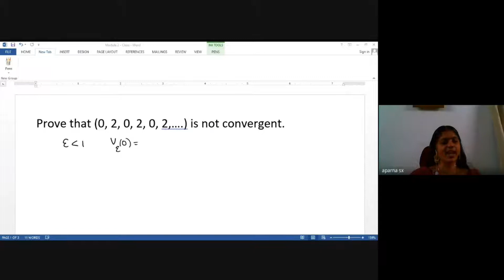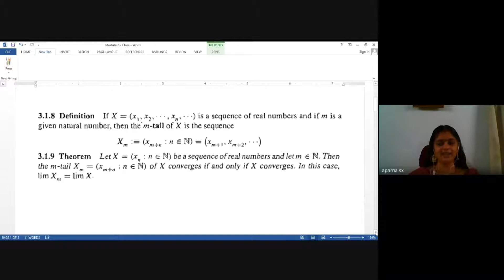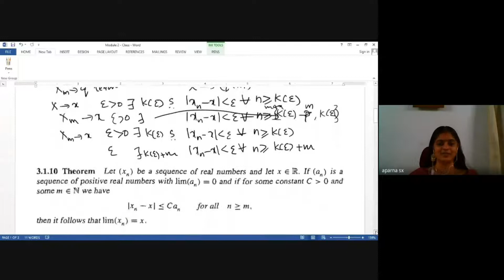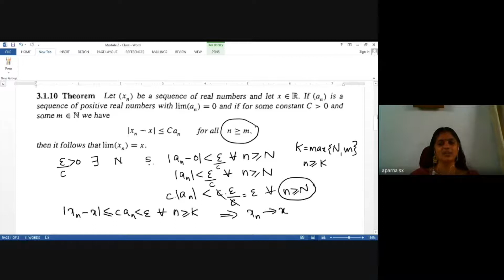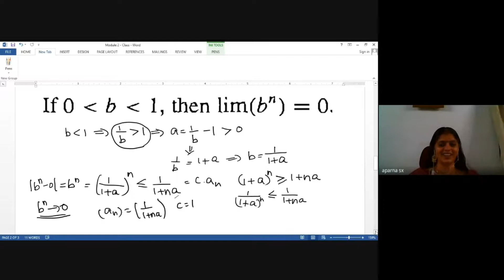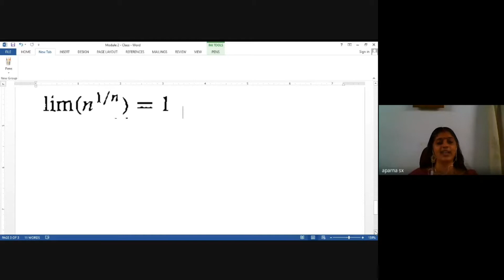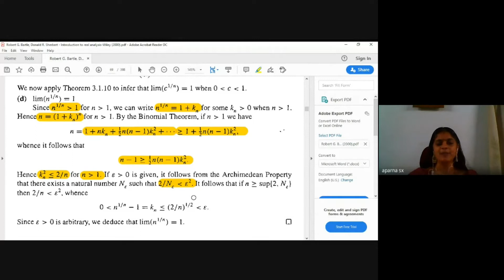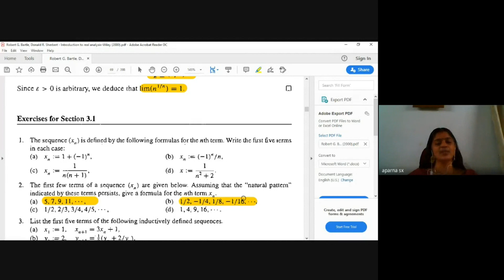Mathematical Analysis Module 2 Lecture 2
This is the edited version of the recording of the class taken for V semester BSc Mathematics students using Google Meet in the topic sequences which is Chapter 3.1 of Module 2 of the syllabus of Mathematical Analysis (for affiliated colleges under Mahatma Gandhi University) - Lecture 2